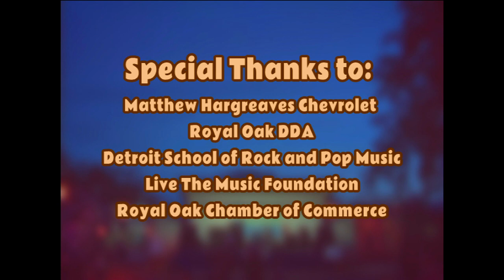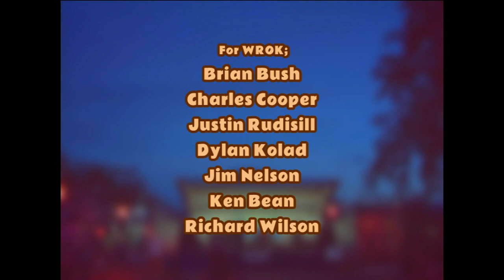Dennis Coffey, Legendary Detroit Guitarist, 2015 Echoes of Awesome.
Performance and music copyrights belong to their respective creators, Video copyright WROK.